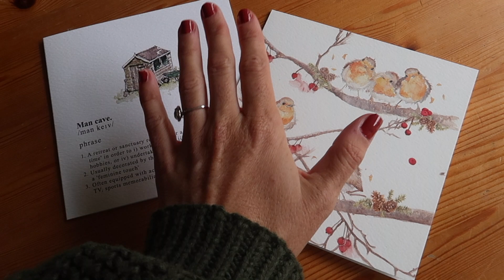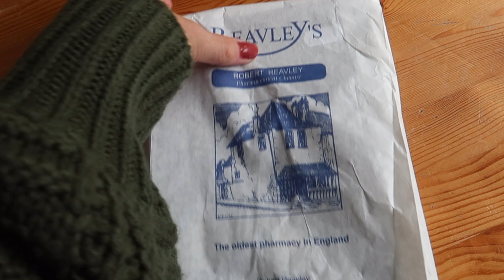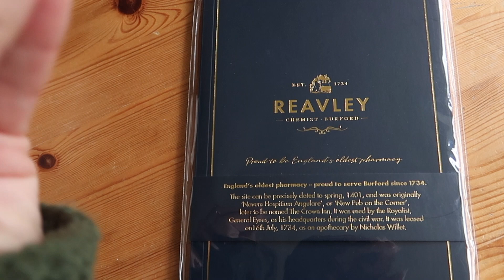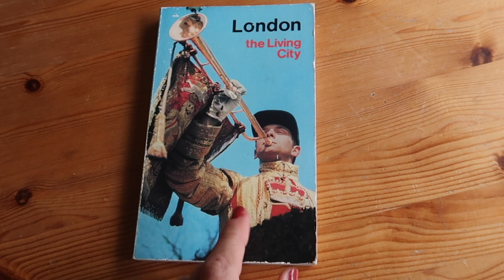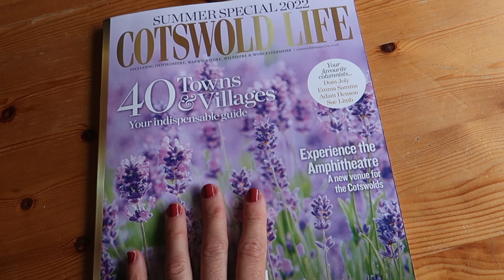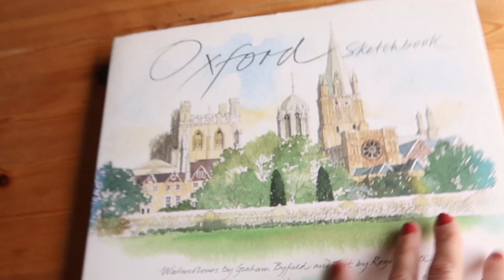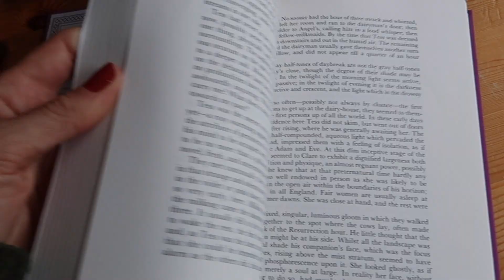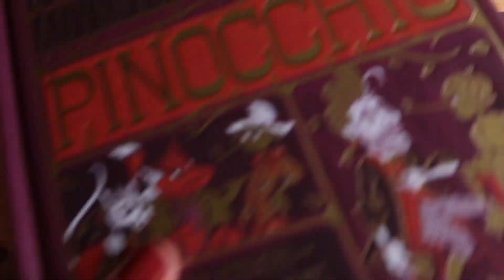Viaje COTSWOLDS + Haul COMPRAS + Despedida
Apúntate aquí a la newsletter para ser el primero en enterarte de los viajes

¿Quieres sacarle el máximo partido a tu próximo viaje? En nuestra nuevo web tienes TODO lo que necesitarás